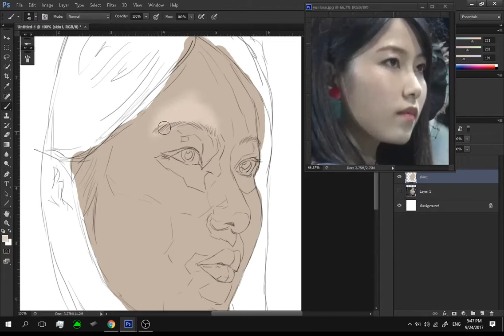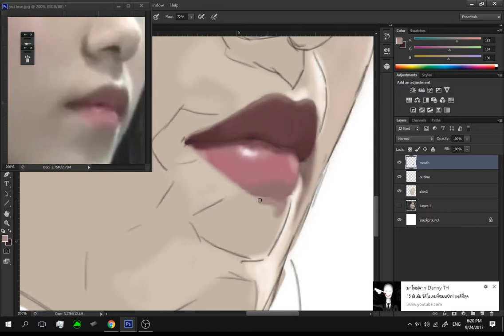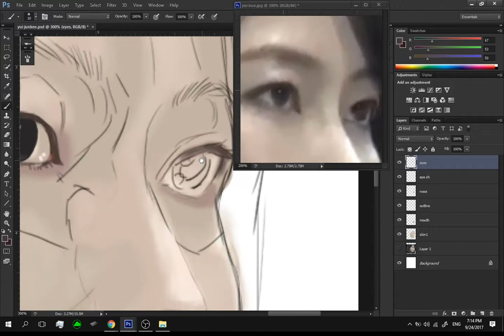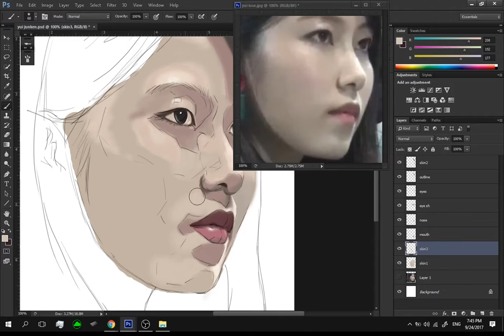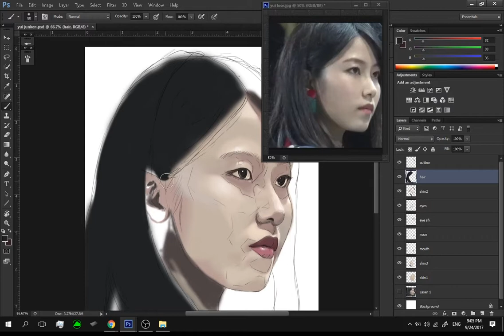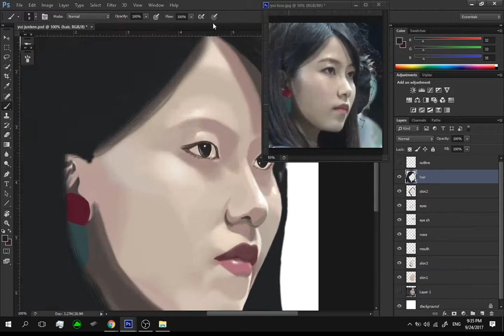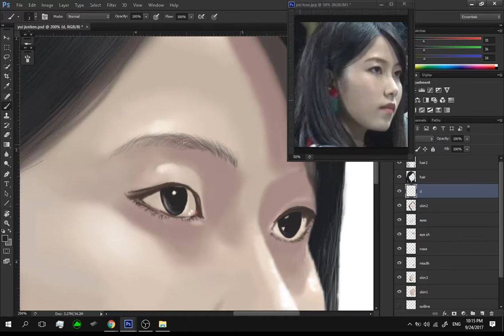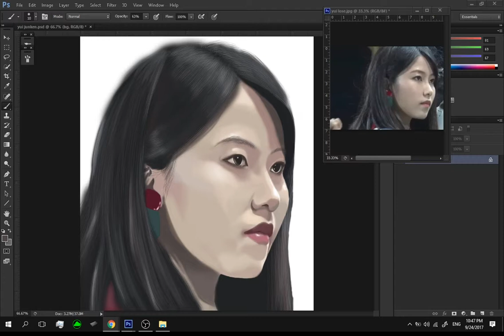วาดรูป โยโกะยามะ ยูอิ AKB48 ] / Digital Speed Paint Yokoyama Yui AKB48 (48 Group EP 1)